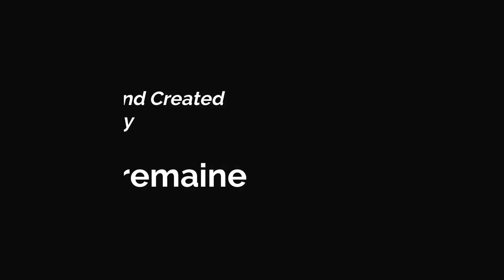Stretching Folding and Shaping your Sourdough | Sourdough Australia | Tips for making sourdough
Learn how to stretch, fold and shape your sourdough by following this simple video.
For further details head to Sourdough Australia on facebook!
Thanks
Karen